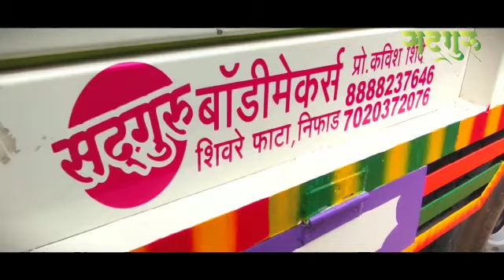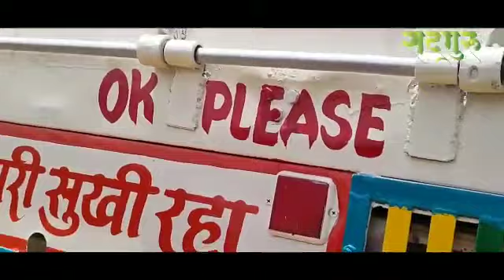Nashik pikup body | sadguru body building |HD video 2021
Description